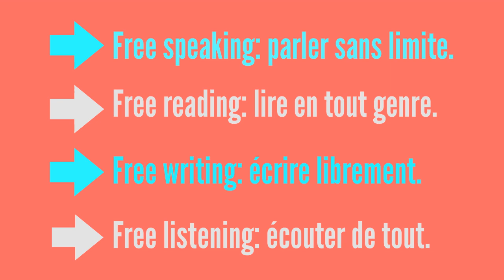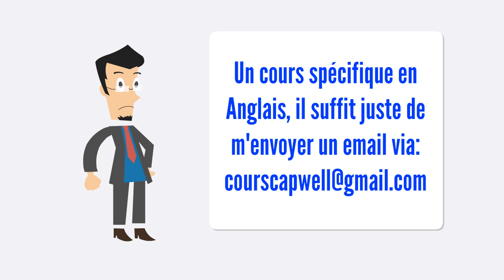Règle 2: apprendre l’Anglais par la conversation/Rule 2: learn English by the conversation